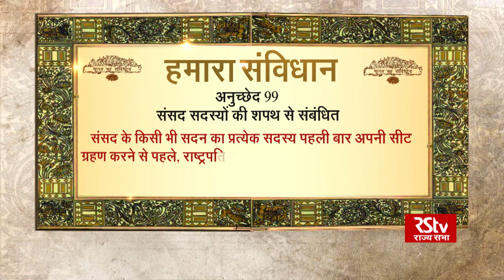Know Your Constitution | Snippet 69